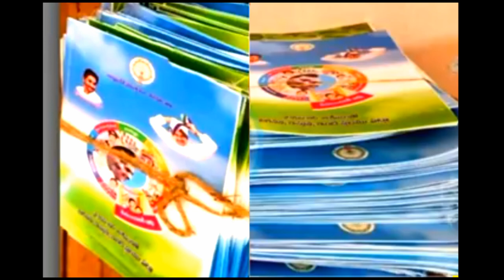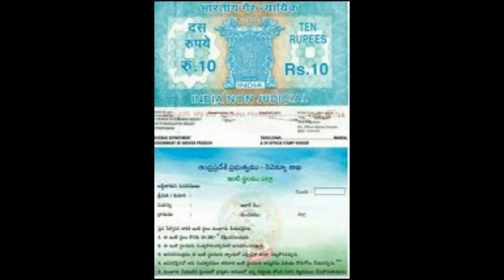AP ఇళ్ల పట్టాలు 460/- కోట్లు విడుదల Details 2020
AP Illa Pattalu Updates 2020